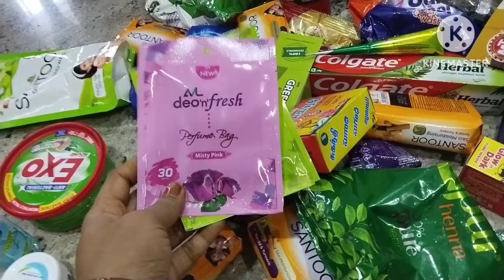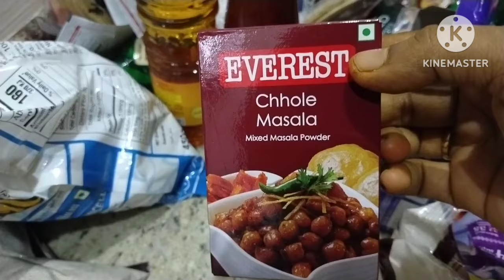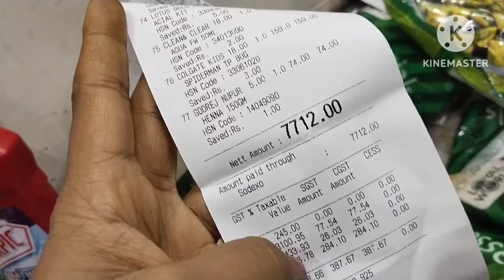Friday morning busy routine|| ಗ್ರೋಸರಿ ಶಾಪಿಂಗ್|| ನೀವು ಕೇಳಿದ ಚಿನ್ನದ ಓಲೆ ಡಿಸೈನ್